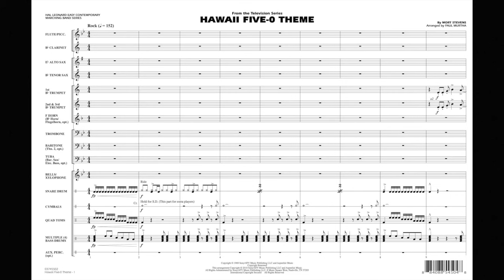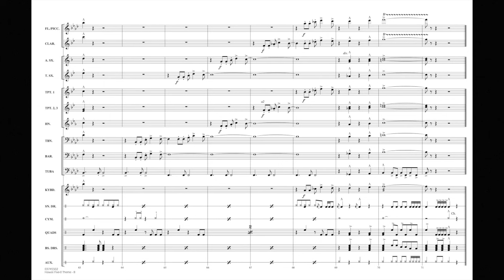Hawaii Five-O Theme by Mort Stevens/arr. Paul Murtha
Scored for younger bands, here is a great sounding arrangement of the classic TV theme from the 1960s, made popular again thanks to the new hit series on CBS. Your percussion section will love this one!
HL03745501
HL03745502